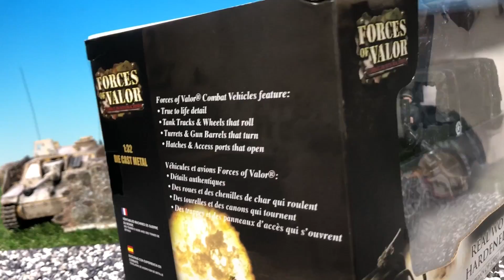Forces of Valor UNIMAX 1/32 scale art models 'Enthusiast Edition' UNBOXING 2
Forces_of_Valor UNIMAX 1/32 scale art models 'Enthusiast Edition' UNBOXING review by Jack, also feat. The Ultimate Soldier 32x of 21st century toys
This first episode showing DODGE WC 63,
M3 Half track, U.S. Jeep 4x4 and American Amphibian 4x4 vehicle,

Jack Jack is unboxing and explaining about those cool models!

JACK*s WORLD videos for kids;
GOD wants PEACE on earth!